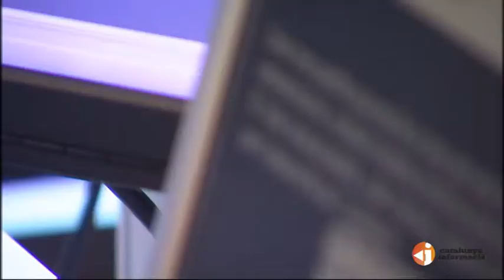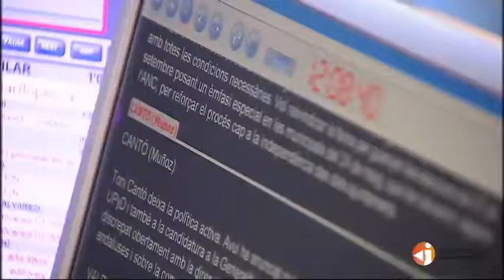Catalunya Informació - Catalunya informació ha té nou format. Així ha estat aquesta estrena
Catalunya Informació ha estrenat avui nou format, amb blocs d'una hora per poder ampliar continguts. En aquest vídeo pots veure com ha estat aquesta arrencada de la nova Catalunya Infomació.